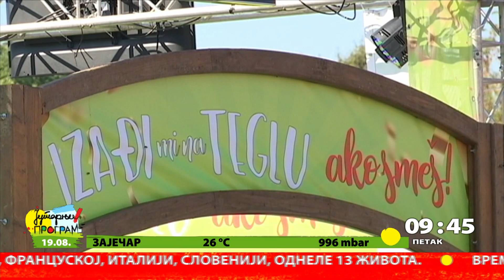RTS JUTARNJI PROGRAM - Izađi mi na teglu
Najveći gastronomski karavan na Balkanu posetiće 20 gradova širom Srbije. Reč je o dobro poznatoj manifestaciji IZAĐI MI NA TEGLU. Ljiljana Vukotic - organizator karavana je bila naša gošća.